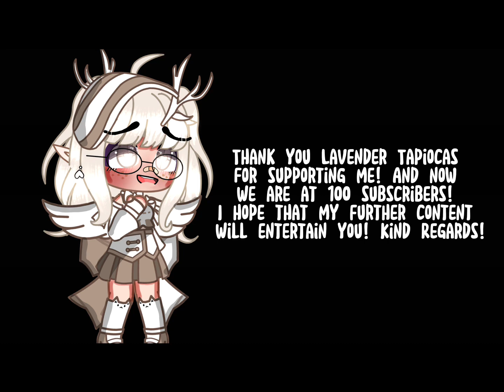🌸🥳THANK YOU! For 100 subscribers🥳🌸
Thank you guys for all your support I made this video for a 100 subscriber special ☺️🥹